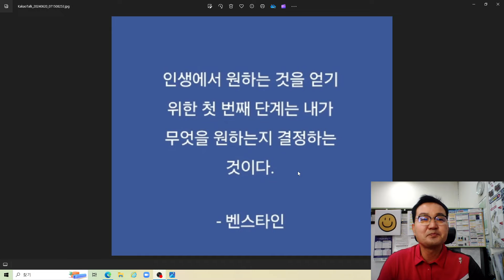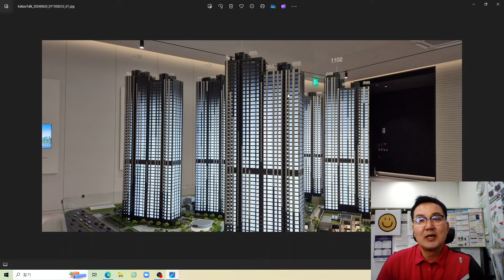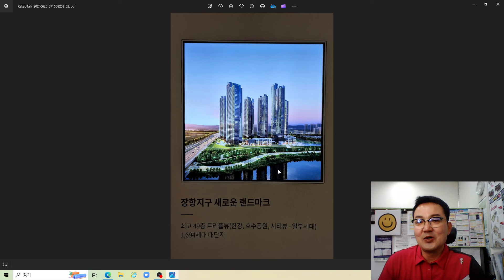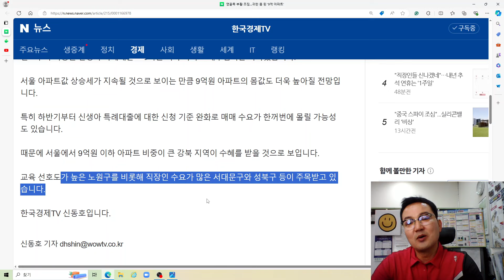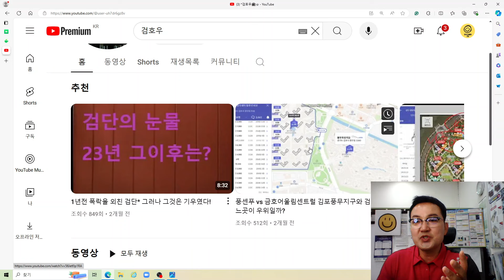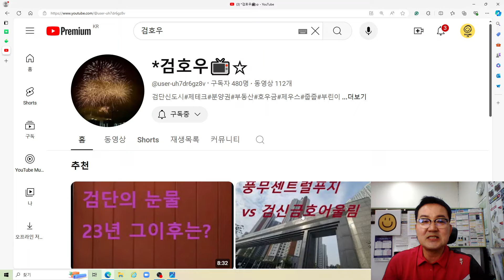귀한 몸 된 '9억 이하 아파트' 매수하세요...검단신도시를 말하다(feat. 검호우)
안녕하세요
부동산카페 스마트튜브 검호우님 글[검단신도시를 말하다!]과
검단신도시가 궁금하시거나 관련 공부가 필요하신분은 검호우님 유튜브 보시면 좋을듯 합니다.
한국경제TV 신동호 기자님 기사
[영끌족 부활 조짐…귀한 몸 된 '9억 아파트']를 토대로 감사스마일 생각을 이야기 드립니다.
올해 초 8억9천만원에 거래됐던 동대문구 장안래미안 2차 81㎡ 는 최근 9억5천만원에 팔렸습니다.
길음 래미안1차 84㎡와 성북 꿈의숲아이파크59㎡도 연초 8억원대 후반이었지만 최근 각각 10억원과 9억원 넘게 거래됐습니다.
[윤지해 / 부동산R114 수석연구위원 : 점점 9억원 이하 물건들이 축소되는데 공사비 갈등으로 신축 아파트 비용이 늘어 구축 가격에 대한 인플레 영향이 있습니다. 전월세도 1년 가까이 오르면서 갈아타기 이슈로 영향을 받고...]
주택 시장 회복에 대한 기대감이 높아지자 영끌족들이 9억원대 아파트를 집중적으로 사들인 겁니다.
실제로 5대 은행의 가계대출은 주택담보대출이 급증하면서 보름사이 2조원 넘게 늘어났습니다.
연초부터 시행된 신생아 특례대출도 9억원 이하 아파트 매수심리를 자극했습니다.
서울 아파트값 상승세가 지속될 것으로 보이는 만큼 9억원 아파트의 몸값도 더욱 높아질 전망입니다.
특히 하반기부터 신생아 특례대출에 대한 신청 기준 완화로 매매 수요가 한꺼번에 몰릴 가능성도 있습니다.
때문에 서울에서 9억원 이하 아파트 비중이 큰 강북 지역이 수혜를 받을 것으로 보입니다.
교육 선호도가 높은 노원구를 비롯해 직장인 수요가 많은 서대문구와 성북구 등이 주목받고 있습니다.
지금 서울에는 9억원 이하 아파트들이 귀해지고 있습니다.
상대적으로 9억원이하 아파트가 많은 검단신도시와 고양시 덕양구로 수요가 증가할것이라
전망합니다.
9억원 이하 내집마련을 생각하시는 분들은 조금 빨리 움직이시라는 이야기를 드립니다.
감사스마일 부동산 상담을 희망하시는 분은 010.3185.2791(유료상담)